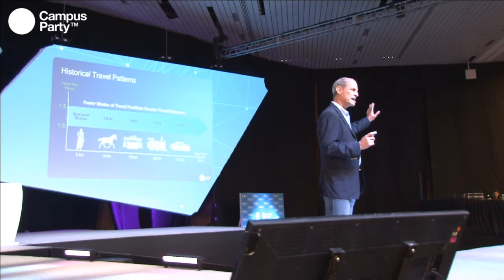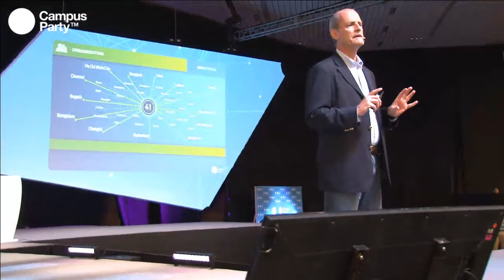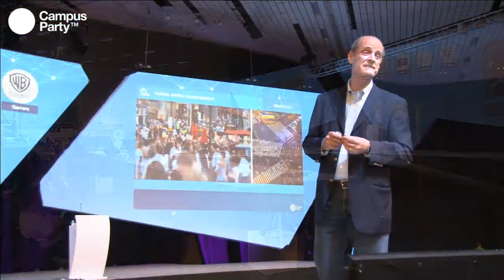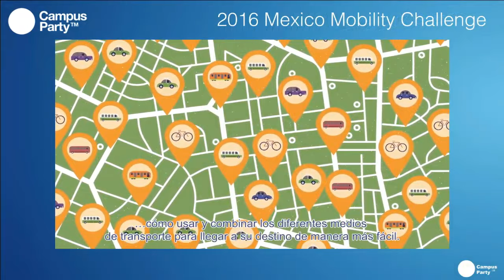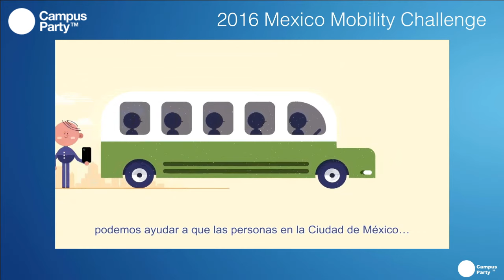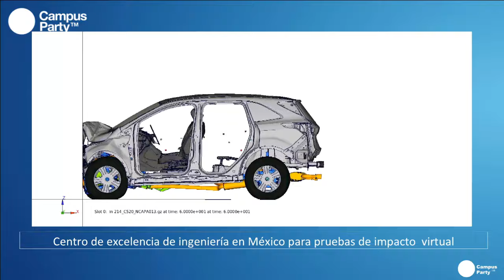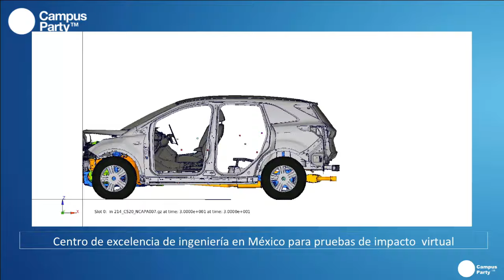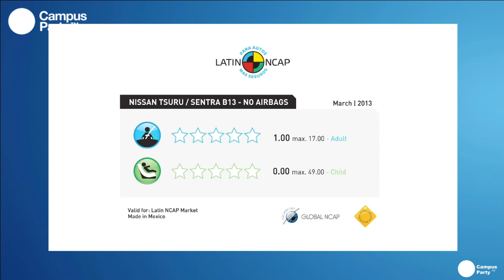CPMX7 Principal- Marcos Pérez- Mobility, connectivity, trends FORD